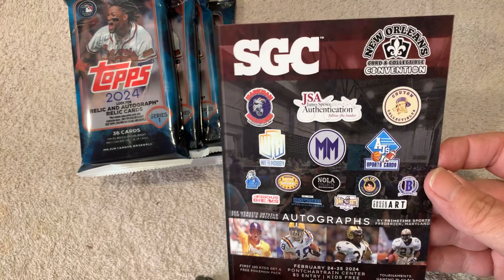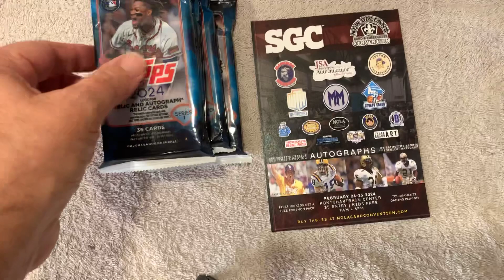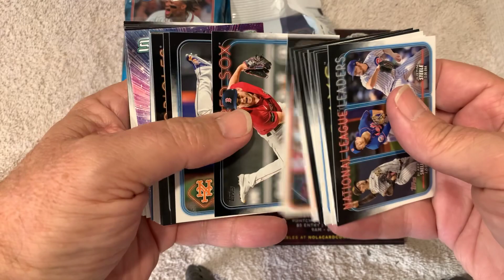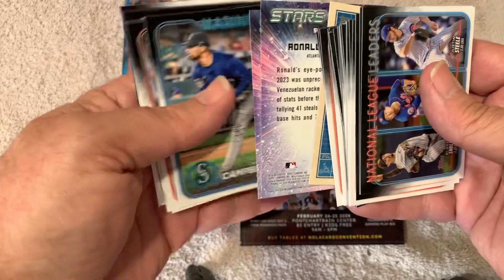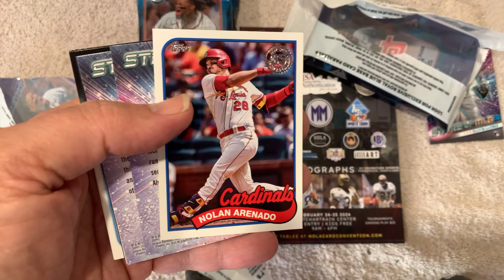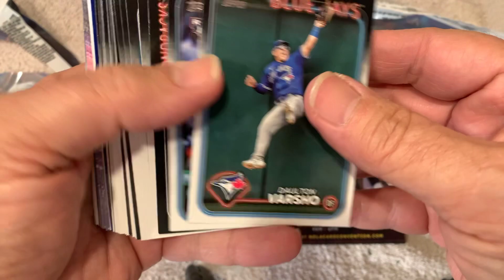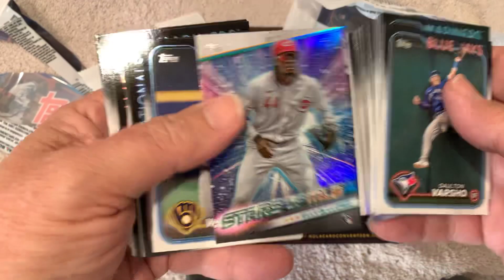Opening 2024 topps value packs Home Field Advantage Elly reds ellydelacruz baseball Mlb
Found four hidden packs of 2024 topps at Walmart , crazy packs